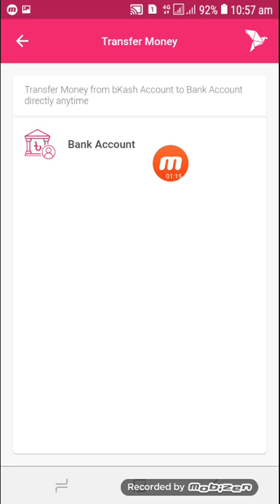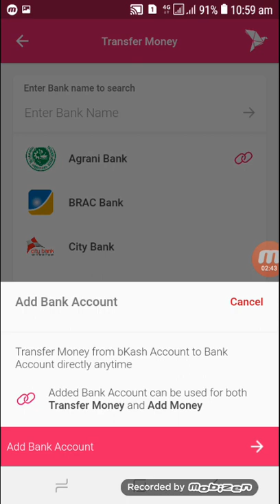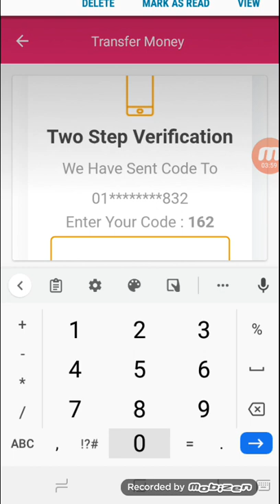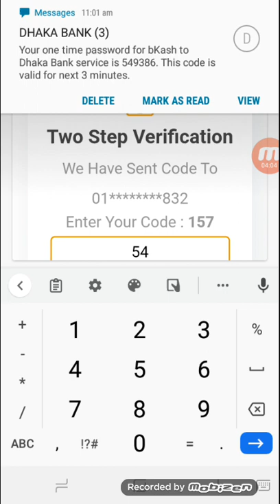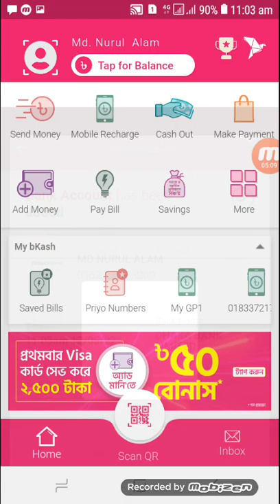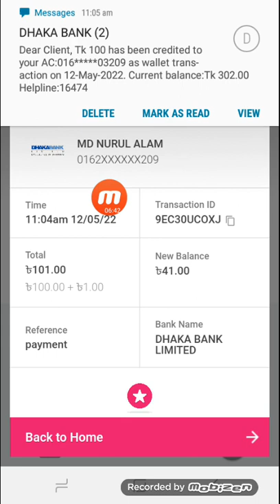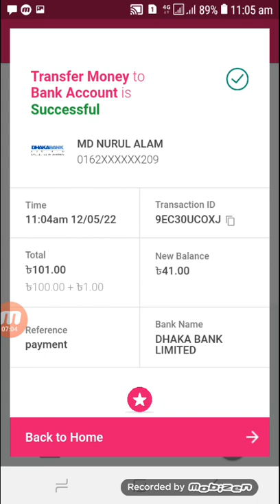বিকাশ থেকে ব্যাংক একাউন্ট Bkash to Bank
এখন আপনার বিকাশ একাউন্ট থেকে ব্যাংক একাউন্টে টাকা পাঠাতে পারবেন।

বিকাশ থেকে বর্তমানে যে সকল ব্যাংক একাউন্টে টাকা পাঠানো যায়।

১)ব্রাক ব্যাংক
২) সিটি ব্যাংক
৩) অগ্রনী ব্যাংক
৪) সোনালী ব্যাংক
৫) আইএফআইসি ব্যাংক
৬) কমিউনিটি ব্যাংক বাংলাদেশ
৭) ইস্টার্ন ব্যাংক
৮) ঢাকা ব্যাংক,

এখন পর্যন্ত বিকাশ থেকে ৮টি ব্যাংক একাউন্টে টাকা পাঠানো যায়।
তবে ভবিষ্যতে আরো অন্য অন্য ব্যাংক একাউন্টে টাকা পাঠাতে পারবেন।

এবং বিকাশ থেকে শুধু
১) ব্রাক ব্যাংক,
২) সিটি ব্যাংক ও,
৩) ইস্টার্ন ব্যাংক একাউন্টে,
যে কারো বিকাশ কিংবা যে কারো ব্যাংক একাউন্টে টাকা পাঠাতে পারবেন।

তবে বিকাশ থেকে নিচের ব্যাংক গুলাতে টাকা পাঠাতে কিছু শর্ত আছে। যেমন
১) অগ্রনী ব্যাংক,
২) সোনালী ব্যাংক,
৩) আইএফআইসি ব্যাংক,
৪) কমিউনিটি ব্যাংক বাংলাদেশ ও,
৫) ঢাকা ব্যাংক একাউন্টের ক্ষেত্রে
সার্ভিসের বিস্তারিত:

এই সার্ভিসের আওতায় গ্রাহককে প্রথমে তার ব্যাংক একাউন্টটি বিকাশ অ্যাপের অ্যাড মানি বা ট্রান্সফার মানি অপশন থেকে যোগ (লিংক) করতে হবে।
এরপর ওই ব্যাংক একাউন্ট থেকে বিকাশ-এ অ্যাড মানি করতে পারবেন এবং বিকাশ থেকে ব্যাংক একাউন্টে ট্রান্সফার মানি করতে পারবেন। এক্ষেত্রে বিকাশ ও ব্যাংক গ্রাহক একই ব্যক্তি হতে হবে।
এজন্য জাতীয় পরিচয়পত্র, জন্ম সাল, ব্যাংক একাউন্ট নাম্বার, ব্যাংক-এ রেজিস্টার্ড মোবাইল নাম্বার এবং বিকাশ একাউন্ট নাম্বার দিতে হবে। প্রদত্ত তথ্যের কোনটিতে অমিল পাওয়া গেলে গ্রাহককে তার ব্যাংক একাউন্টের তথ্য আপডেট করার অনুরোধ করা হবে এবং বিকাশ একাউন্ট-এর তথ্যও যাচাই করা হবে।  তথ্যে অমিল থাকলে গ্রাহক ব্যাংকের সংশ্লিষ্ট শাখায় গিয়ে তার একাউন্টের তথ্য আপডেট করে নিতে পারবেন।
সব প্রয়োজনীয় তথ্য মিলে গেলে ২৪ ঘণ্টা পর সোনালী ব্যাংকের অভ্যন্তরীণ প্রক্রিয়া শেষে একাউন্ট যোগ করা  সম্পন্ন হয়ে যাবে। এরপর মেসেজের মাধ্যমে বিষয়টি গ্রাহককে নিশ্চিত করা হবে।
একজন গ্রাহক তার বিকাশ একাউন্টে একাধিক সোনালী ব্যাংক একাউন্ট যোগ করতে পারবেন।

রেগুলার চার্জ ও লিমিট
একটি মাসে ট্রান্সফার মানি ও সেন্ড মানির লিমিট মিলিতভাবে একই থাকবে। গ্রাহকদের উপর প্রতি লেনদেনে মোট টাকার পরিমাণের উপর ১% সার্ভিস চার্জ (সোনালী ব্যাংক, অগ্রণী ব্যাংক, কমিউনিটি ব্যাংক বাংলাদেশ, ঢাকা ব্যাংক এবং আইএফআইসি ব্যাংক লিমিটেড এর জন্য) প্রযোজ্য।

ট্রান্সফার মানি অফার (১)ব্র্যাক ব্যাংক(২)সিটি ব্যাংক(৩) ইস্টার্ন ব্যাংক লিমিটেড একাউন্টে টাকা পাঠানোর ক্ষেত্রে ১% চার্জ প্রযোজ্য বর্তমানে তবে ভবিষ্যতে পরিবর্তন হতে পারে।